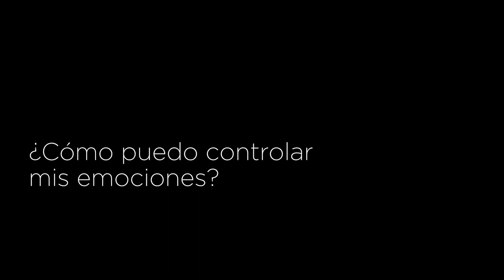¿Cómo puedo controlar mis emociones? | Brittany Kauflin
En este vídeo, Brittany Kauflin nos enseña cómo podemos controlar nuestras emociones. "Cuando sientes que te hundes en un mar de emociones, puedes recordar que tienes un ancla que no cambia".